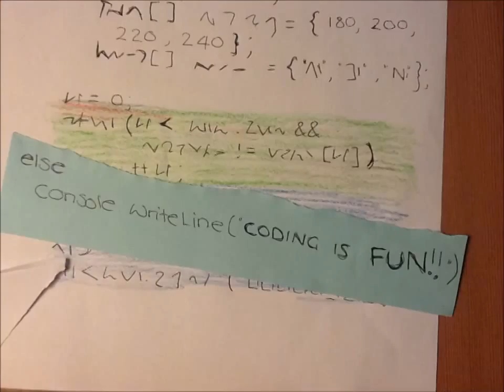Winner of MyVoice GSA SSA Challenge(Coding in Color)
The winning video of the My Voice GSA SSA Challenge 2014.